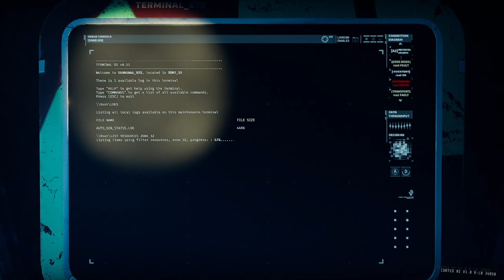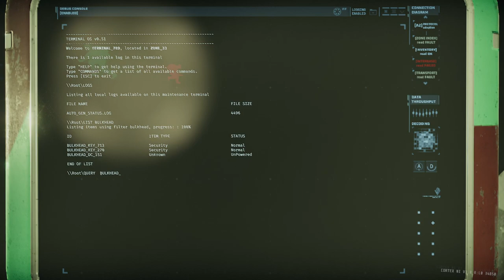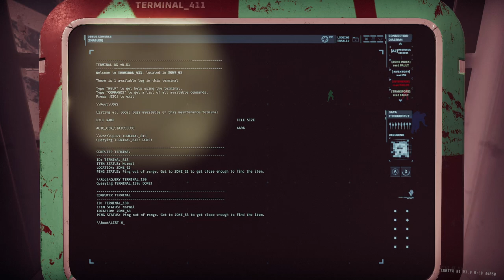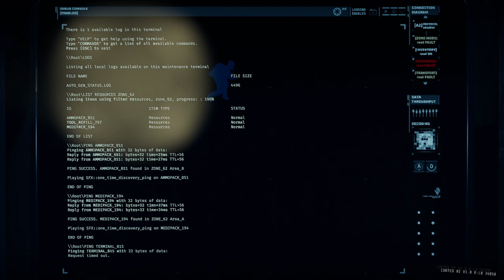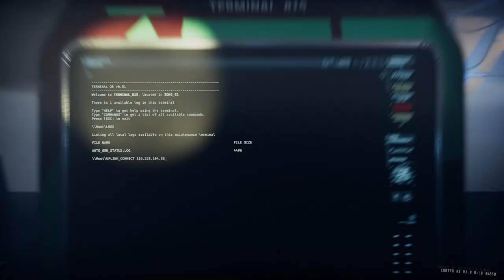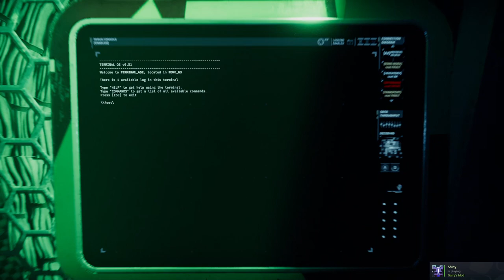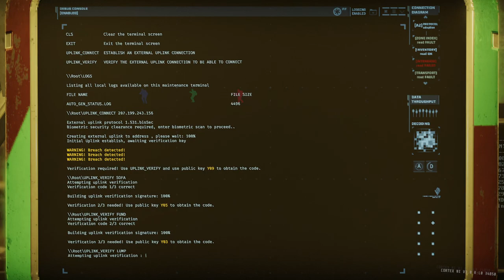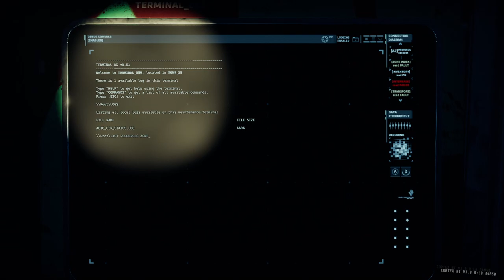GTFO Rundown 4 A1